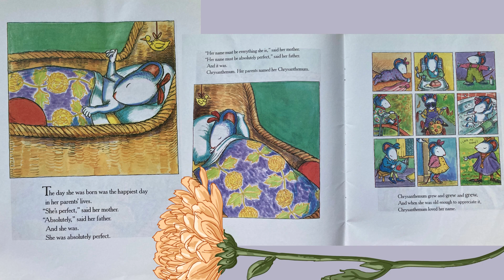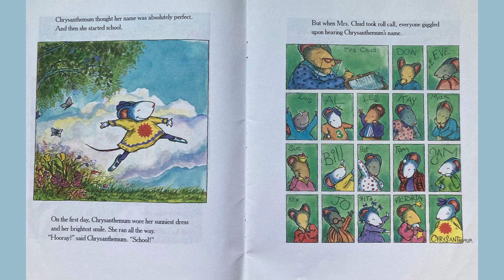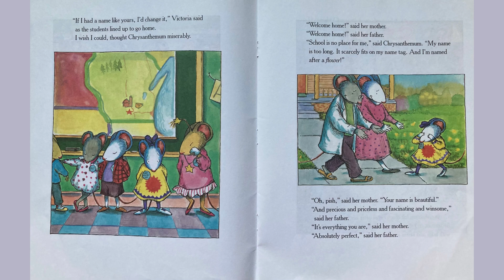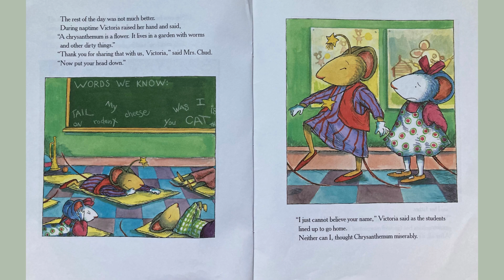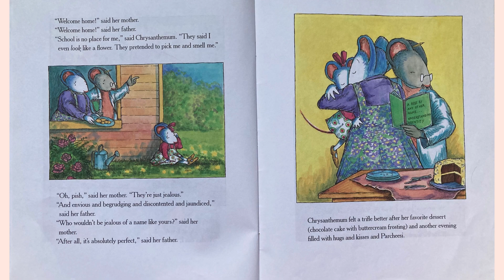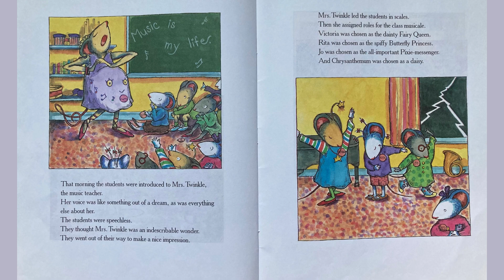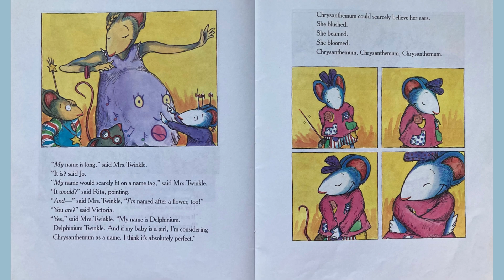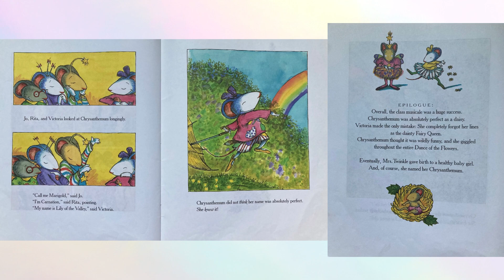Reading of "Chrysanthemum" by Kevin Henkes (w/ pictures & music)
Save your voice and play this recording if your kiddo(s) love hearing the same books on repeat! A calm reading of "Henkes" with relaxing music and in-book pictures. Perfect for bedtime or just to keep busy for a few minutes.